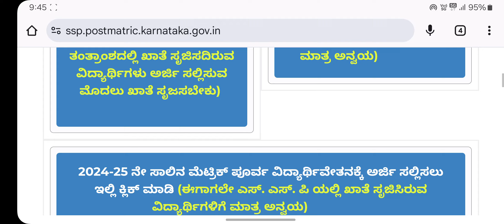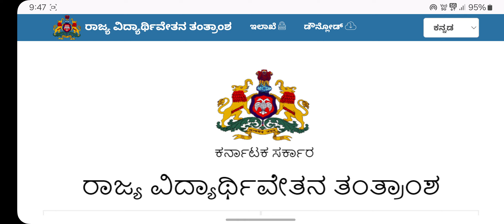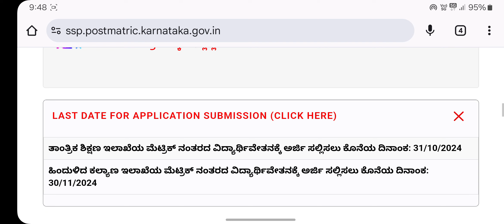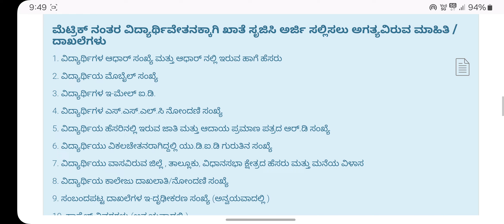SSP SCHOLARSHIP New Update | ssp scholarship EKYC online Aplication kannada | social welfare sc st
SSP SCHOLARSHIP ekyc process |
ssp scholarship EKYC online Aplication kannada
| social welfare sc st .

Keep Watching
Keep Supporting